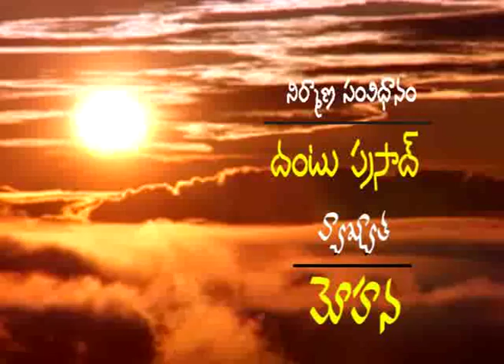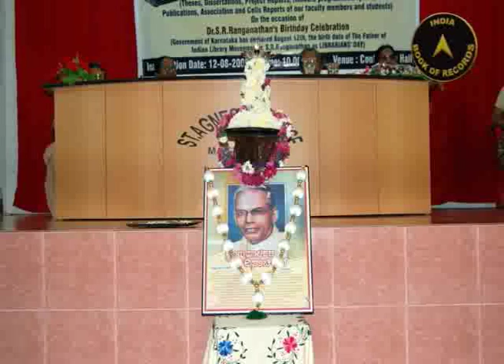S R Ranganathan